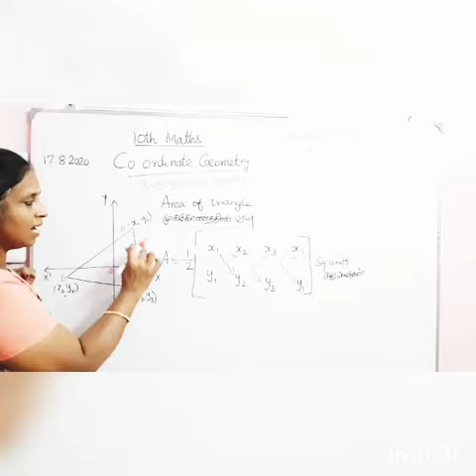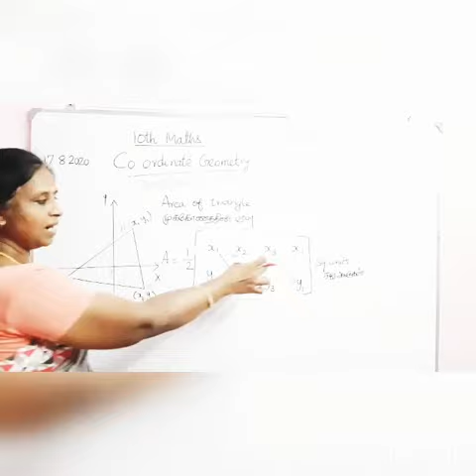Chapter 5 area of triangle formula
Video from Kayal Mira